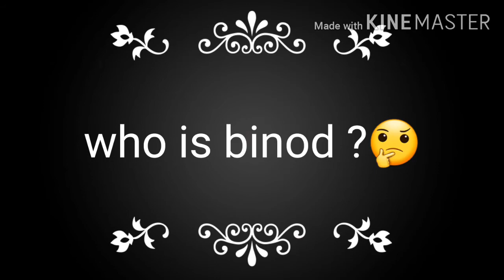WHO IS BINOD?